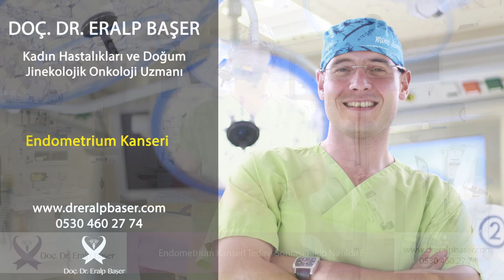Endometrium (rahim) kanseri hakkında sık sorulan sorular - Doç. Dr. Eralp Başer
Kadın Hastalıkları ve Doğum & Jinekolojik Onkoloji Uzmanı Doç. Dr. Eralp Başer Endometrium (rahim) Kanseri hakkında bilgi veriyor.

 Endometrium kanseri nedir ve belirtileri nelerdir?
Endometrium kanseri rahmin içini döşeyen endometrium adı verilen tabakadan kaynaklanan kanserlerdir. Bu hastalıkta belirtiler özellikle menopoz sonrasında meydana gelen anormal vajinal kanamalarla kendini göstermektedir.

Bunun dışında üreme çağında olan kadınlarda adetlerinin arasında meydana gelen anormal kanamalar da uyarıcı olabilmektedir.

Kimlerde endometrium kanseri riski artmaktadır?
Endometrium kanseri gelişim riski obezite,kolesterol metabolizması bozuklukları,uzun süre kontrolsüz hormon kullanımı, aile yatkınlığı ve genetik sendromlarda artmaktadır.

Endometrium kanseri teşhis yöntemleri nelerdir?
Endometrium kanserinin teşhisi için risk faktörü taşıyan kadınlarda,anormal kanama belirtisi gösteren hastalarımızda, rahim içerisinden biyopsi alınması gerekmektedir. Bu biyopsi kürtaj yöntemile veya histeroskopi denilen rahmin içinin kamerayla gözlenmesi yöntemiyle yapılabilmektedir.

Endometrium kanseri tedavi seçenekleri nelerdir?
Endometrium kanserinin esas tedavisi cerrahidir. Cerrahi esnasında rahim,yumurtalıklar ve lenf beziler alınmaktadır. Cerrahi tedavin adından patolojik değerlendirmeye alınan örneklere göre gerekirse radyoterapi veya kemoterapi verilebilir.

Endometrium kanserinde tedavi başarısını etkileyen faktörler nelerdir?
Endometrium kanserinde özellikle erken evrede başvuran hastalarımızda tedavi başarısı %100’lere yaklaşmaktadır. Endometrium kanserlerinde başarı şansı ne yazık ki evre arttıkça azalmaktadır.

Endometrium kanseri cerrahi tedavi sonrası kemoterapi veya radyoterapi gerekli mi?
Endometrium kanserinin tedavisinde esas yaklaşım rahim ve yumurtalıkların cerrahiyle alınmasıdır. Bundan sonra kemoterapi veya radyoterapi verilip verilmemesine karar verirken, patolojik kriterler göz önüne alınmaktadır. İleride tekrarlama riski yüksek olan hastalarımızda radyoterapi veya kemoterapi vermemiz gerekebilir.

Endometrium kanseri tedavi sonrası çocuk sahibi olunabilir mi?
Endometrium kanserinin tedavisi için rahim ve yumurtalıklar alınmaktadır. Bundan dolayı endometrium kanseri tanısı alıp rahim veya yumurtalıkları alınan hastalarımızda çocuk sahibi olma şansı kaybolmaktadır.

Endometrium kanseri tedavi sonrası takip nasıldır?
Endometrium kanseri nedeniyle tedavi edilen hatalarımızda ilk 2 yıl 3 aylık aralıklarla takip yapmaktayız. Bu takip esnasında eskiden rahmin bulunduğu bölge olan vajinal kaf bölgesinden simir testine benzer bir testle örnekleme yapmaktayız. bunu dışında gereği halinde ultrason veya tomografi gibi görüntüleme yöntemlerinden faydalanmaktayız.